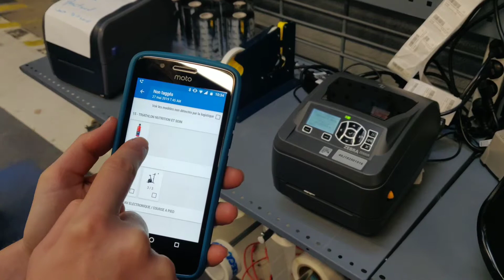190606 100% RFID IMPRESSION EN RÉCEPTION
06 juin 2019
Dans le cas d'un magasin 100% RFID, comment utiliser TagIt pour imprimer les tags manquants en réception afin de rendre les produits non source-tagué compatible.